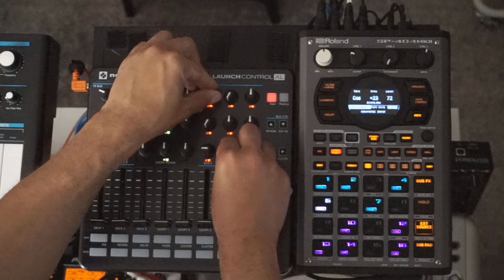Roland SP-404 MK2 / 'beat-less' ambient drone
Just a quick demo of some out-of-the-box 404 techniques I've been working on, using the internal Sound Generator for ambient experiments.

The chain is simple:
Sound Generator - Chromatic PS - Cloud Delay - 303 Vinyl Sim - Super Filter

*apologies for the crackles and hum. I left the external input engaged with a synth and turntables sitting there. You can actually hear my arm hitting things. It sounded kinda cool, so I left it in.